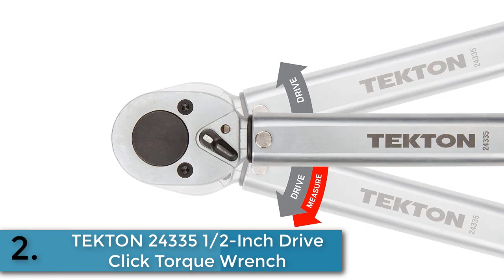Top 5 Best Torque Wrench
☄️5.Tooluxe 03703L 3/8" and ½"
☄️4.TEKTON 24330 3/8-Inch Drive Click
☄️3.TEKTON 24320 1/4-Inch Drive Click
☄️2.TEKTON 24335 1/2-Inch Drive Click
☄️1.TEKTON 24340 1/2-Inch Drive Click